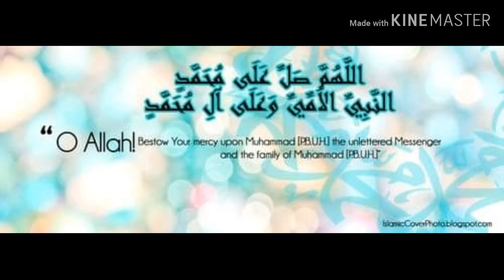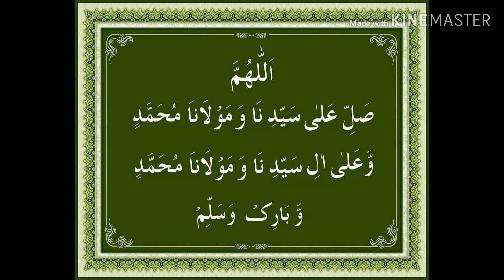NAA koi App jaisa tha Naat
بہت خوبصورت کلام نہ کوئی آپ جیسا تھا